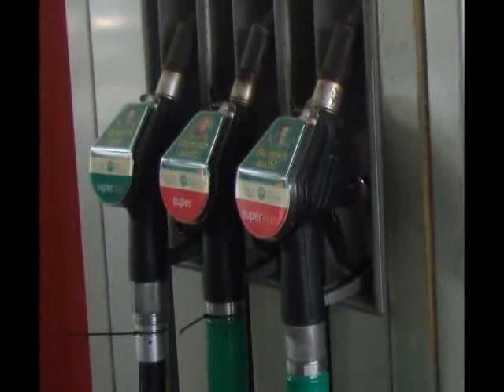Spritwucher - Kartellamt leitet Verfahren ein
+++ Vermutung: Geheime Preisabsprachen +++

Berlin (tg). Das Bundeskartellamt hat ein Wettbewerbsverfahren gegen die fünf großen Ölmultis Aral/BP, Esso, Shell, Jet und Total eingeleitet. Dies teilte Kartellamtspräsident Andreas Mundt heute in der FAZ mit. Hintergrund seien nach Angaben des Präsidenten die enormen Preisschwankungen an den Tankstellen. Das Verfahren soll ein Beitrag sein, um die freien Tankstellen gegenüber den fünf Konzernen zu stärken. Bereits seit Jahren kursieren Gerüchte, wonach die Ölmultis geheime Preisabsprachen treffen, um ihren Gewinn weiter nach oben zu schrauben. Handfeste Beweise gibt es derweil jedoch nicht...